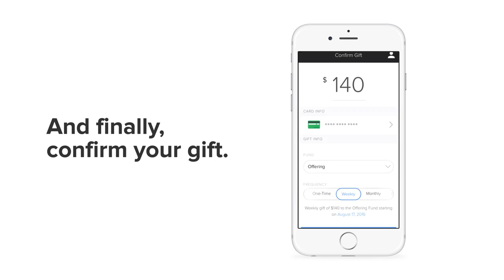Introduction to Subsplash Giving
We're excited to announce that we're upgrading our online giving experience with Subsplash Giving! This new platform makes it simpler than ever to support our parish with one-time gifts or recurring donations. Plus, it offers cost savings for our church!